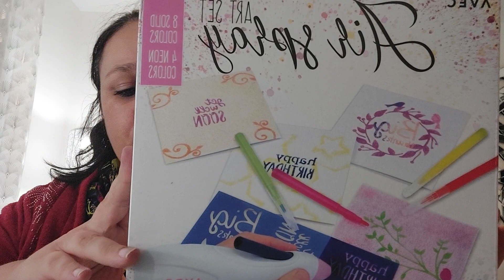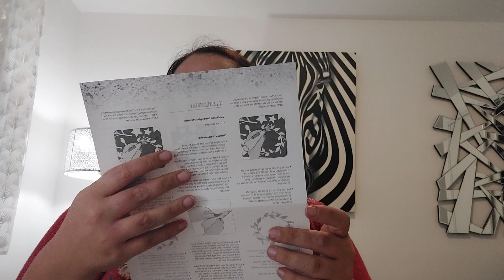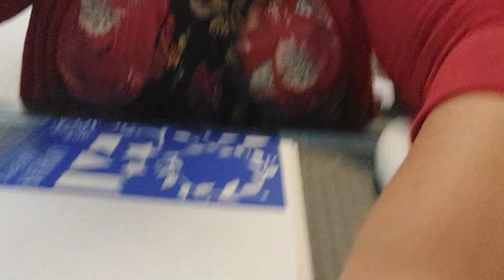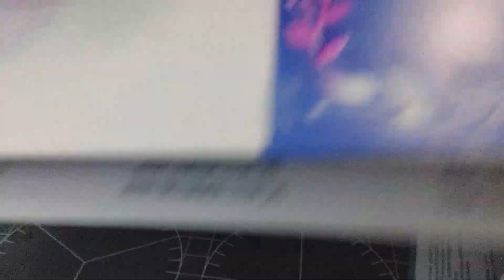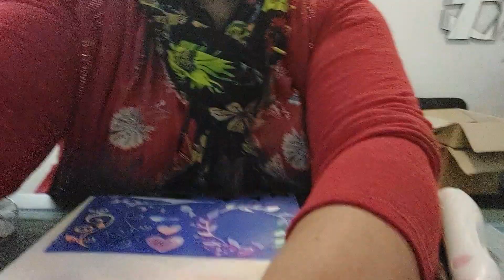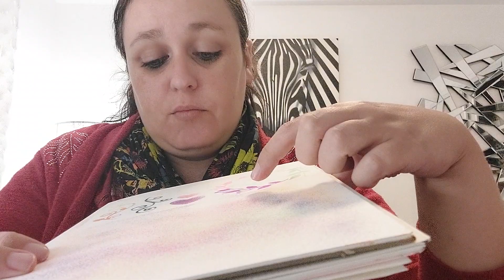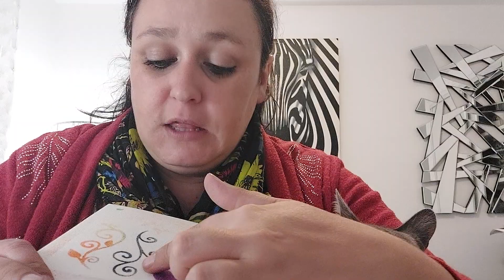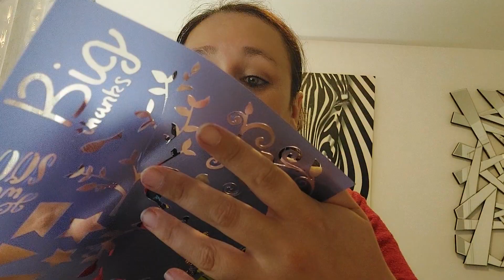test air spray art set action